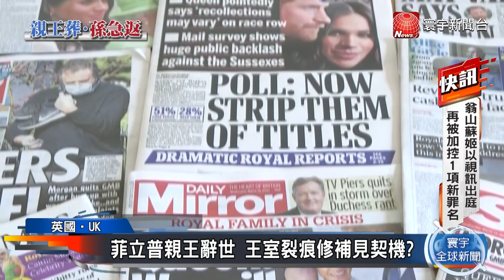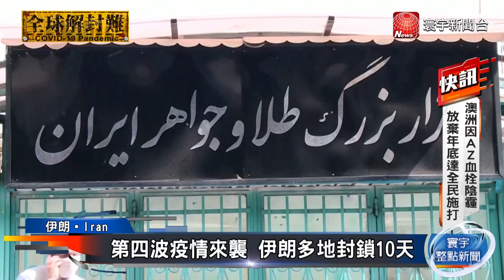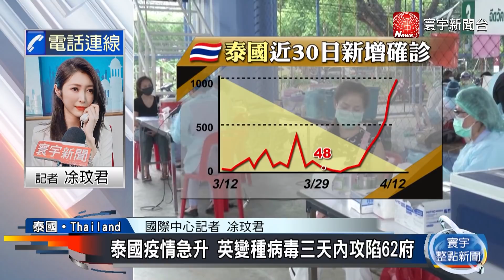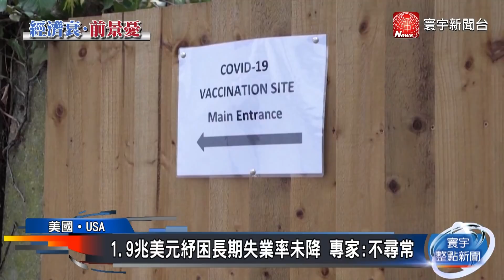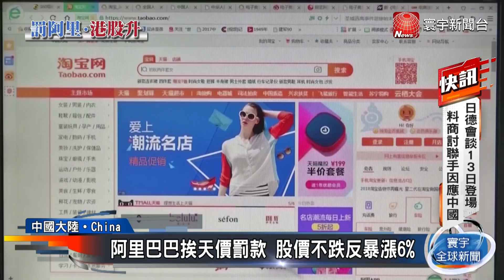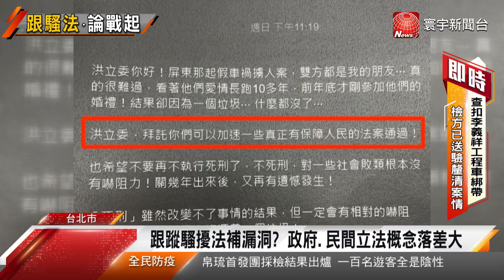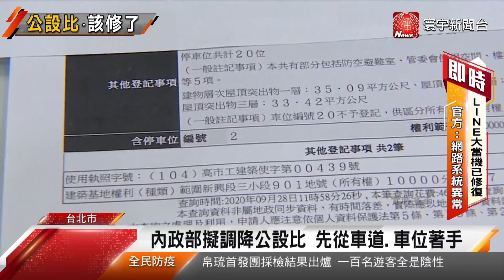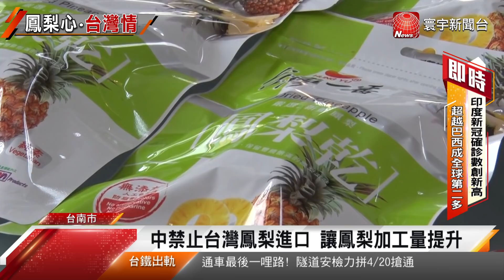4月12日(一) 《今日寰宇全球報導》｜菲立普親王辭世 王室裂痕修補見契機？//烏克蘭軍隊被砲擊1死1傷 俄:不會戰爭//阿里巴巴挨天價罰款 股價不跌反暴漲6%